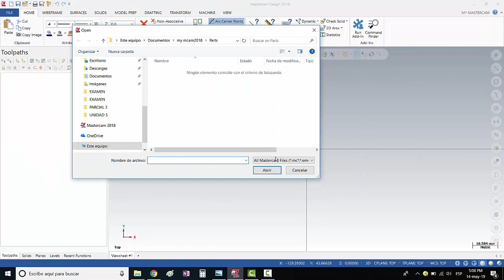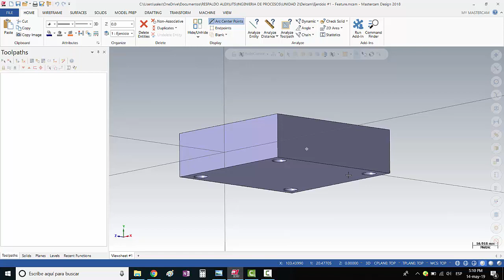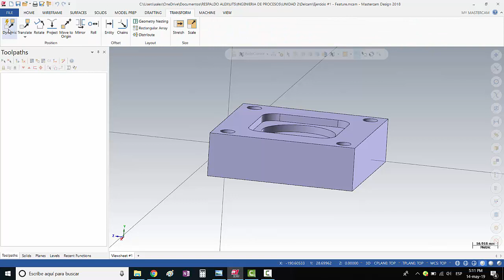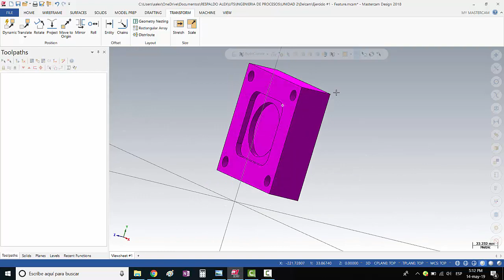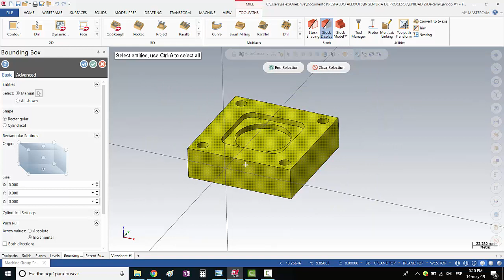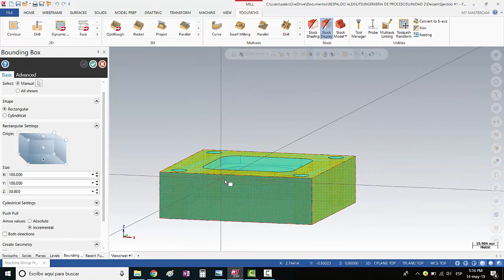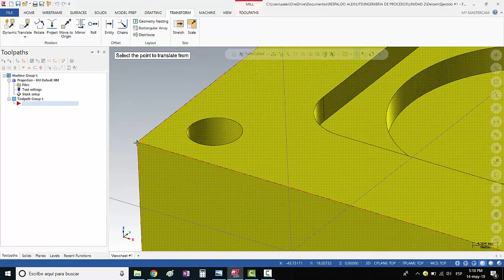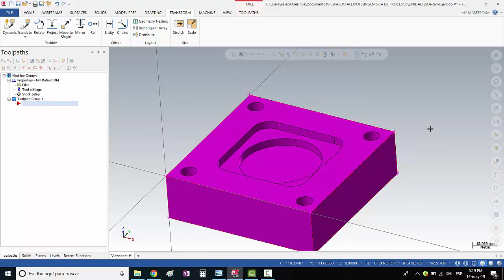MASTERCAM Para Principiantes #0 ¡SETUP INICIAL PERFECTO!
¡Bienvenidos a este tutorial completo sobre MasterCAM, el software líder en programación de máquinas CNC! En este primer episodio de nuestra serie de ejercicios, te guiaremos paso a paso a través de los conceptos básicos para que te conviertas en un experto en MasterCAM.

No importa si eres un principiante absoluto o alguien que busca mejorar sus habilidades en MasterCAM, este tutorial es para ti. Acompáñanos en este emocionante viaje de aprendizaje y domina MasterCAM.

🌟 ¡Apoya nuestro canal y potencia tu fresado CNC! Adquiriendo nuestras plantillas, como esta para velocidad de avance y corte, ayudas a mantener contenido educativo de calidad mientras obtienes herramientas diseñadas para maximizar tu productividad. Haz clic en el enlace de la descripción y transforma tu mecanizado hoy. ¡Gracias por tu apoyo! 🛠️📈.

Mi PC: